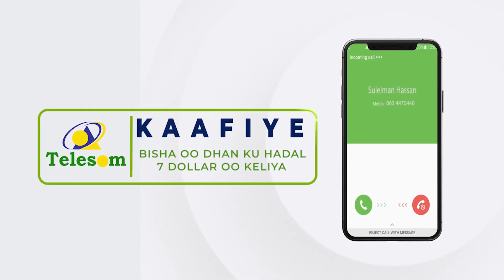Xisbiga Waddani oo si adag uga hadlay dadkii lagu xidh xidhay dibad baxyadii Burco ka dhacay